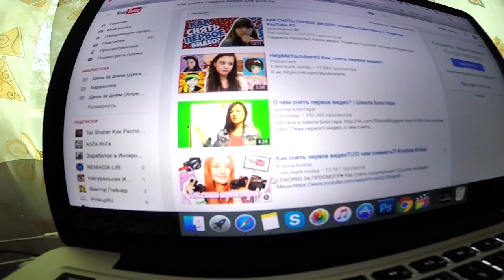Как снять первое видео для YouTube?!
Инструкция:

1
Первым делом нужно, конечно, определиться с темой будущего видео. Выбирайте такие темы, в которых вы хорошо разбираетесь. Лучше всего, если вы будете освещать темы вашего хобби, ведь это то, что нравится и вам, и то, что вы сможете действительно хорошо и информативно рассказать. Если вы обладаете хорошим чувством юмора, то можно попробовать снять и развлекательное видео. Вообще, отлично просматриваются видео, которые несут какую-то практическую пользу, т.е. которые содержат какие-либо советы, описания, отзывы.
2
Когда вы определились с темой, хорошо проработайте сценарий видео. В нем должны быть отражены все моменты, которые вы сможете осветить по данной теме. Попробуйте написать именно то, что вы будете говорить, чтобы ничего не забыть и не запутаться. Видео должно быть максимально информативным, но при этом не слишком сложным для восприятия. Следовательно, говорите простым и интересным языком, это следует учесть при написании сценария. Устраните повторы и лишние слова.
3
Сценарий написан, тема проработана, пора приступать к съемке видео для Youtube. Перед началом подготовьте все необходимые вещи и предметы, которые должны быть в вашем видео. Постарайтесь ничего не забыть и все учесть.
4
Установите камеру, желательно напротив однотонного светлого фона. Он лучше воспринимается и меньше отвлекает, но это, конечно же, не обязательно. Снимайте в хорошо освещенной комнате, либо установите хорошие лампы. Теперь включайте камеру и начинайте снимать видео.
5
Когда снимаете видео для Youtube, не спешите, четко излагайте свои мысли. Если кадр не удался, не поленитесь и снимите его еще раз. Ведите себя на камеру естественно, не волнуйтесь. Очень часто именно волнение мешает хорошо снять видео, благодаря чему слова сбиваются, забываются, а иногда и просто вы можете выглядеть нелепо. Беритесь снимать видео в хорошем настроении, ведь эмоции всегда передаются зрителям, больше улыбайтесь и не стойте столбом.
6
Кстати, что касается звука. Для того чтобы звук получился качественным, закройте все окна и двери, чтобы внешний шум не поступал в комнату. Можно также воспользоваться микрофоном, это даже лучше. Однако можно воспользоваться и другим вариантом, он больше относится к обучающим видео, где лицо блогера почти не появляется в кадре. Он состоит в том, что вы сначала снимаете видео, а только потом его озвучиваете, используя микрофон. Благодаря этому вы можете не переснимать лишний раз весь кадр, если сказали что-то не то.
7
После того, как вы снимите видео, его нужно отредактировать, добавить название, обрезать все лишнее, добавить при необходимости музыку. Дальше сохраните видео в формате для Youtube.